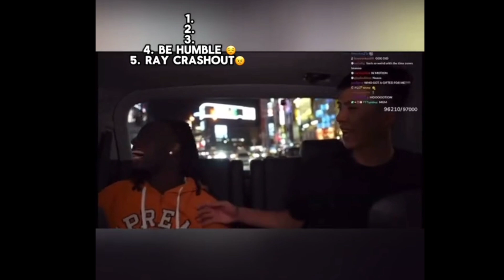Ray and Kai best moments